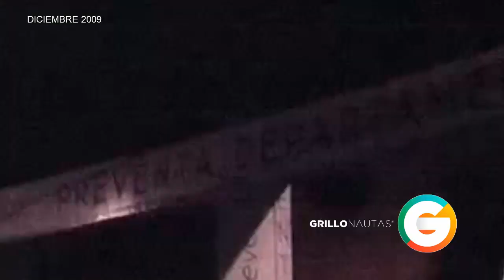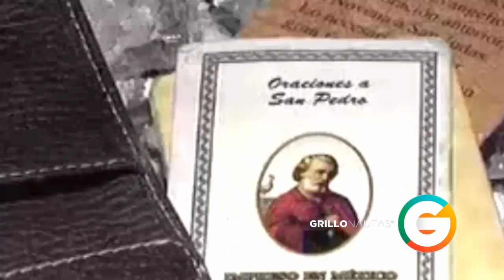178 mil dólares por el departamento del líder del Cártel Beltrán Leyva